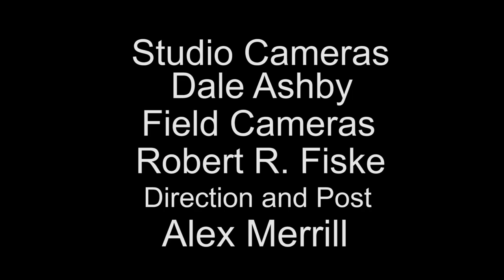Law & Bikes: Dooring, Right Hooks and Safe Passing with Attorney Lauri Boxer-Macomber.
Lauri Boxer-Macomber, Attorney at Kelly, Remmel and Zimmerman and member of the Bike Law Network, analyzes videos of Dooring, Right Hooks and Safe Passing; discusses existing statutes and policy initiatives and provides instruction and perspective on how all cyclists and drivers can keep safe and avoid traumatic and costly crashes. A valuable and informative episode from the intersection of cycling and law produced with the help of the Maine cycling community.